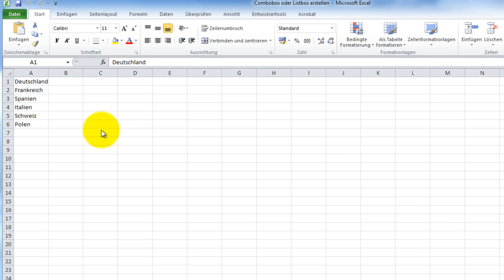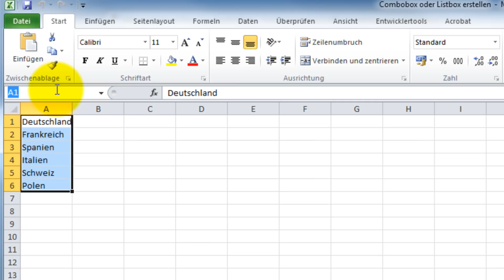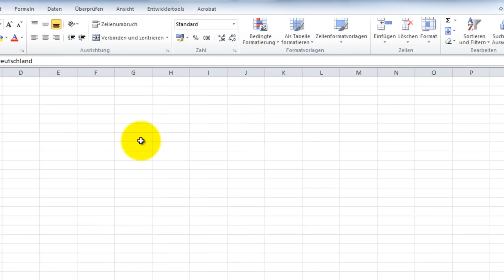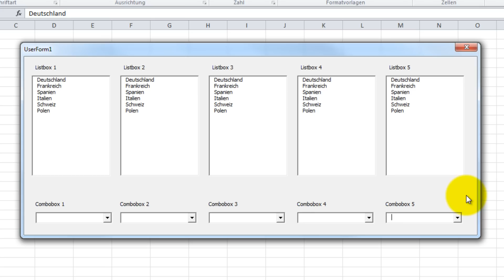Excel VBA - Listbox, Combobox erstellen leicht gemacht!!!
Endlich! Das Geheimnis um das Einlesen einer Combobox oder Listbox ist gelüftet. Einfacher geht es wirklich nicht.

Erstellt mit: Microsoft Excel VBA 2010
Aufnahme: Camtasia Studio 7